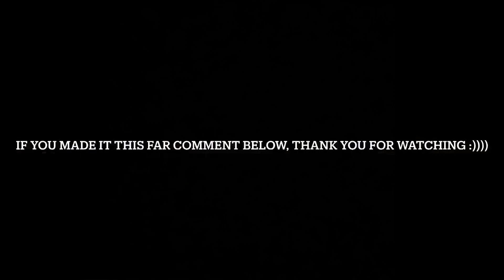Some more fortnite, cause that’s not totally old yet...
Trying to put a bit more effort into the videos, I’m sure no one is reading this but I’ve been so unmotivated to post and make any type of videos(even though no one cares) because of the terrible quality. Especially when I had the ps4 pro to upload at 1080 then the system hardware shits the bed for no reason, I took such good care of it and it’s impossible to get the ps5.